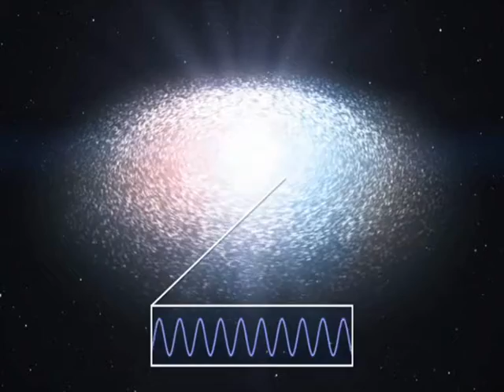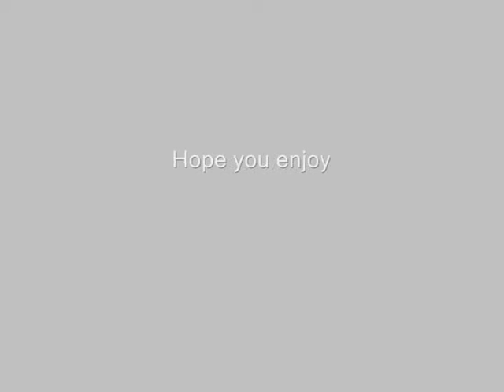Wanna Bee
Music in Ambient-Trance-Style. Created with FL Studio.